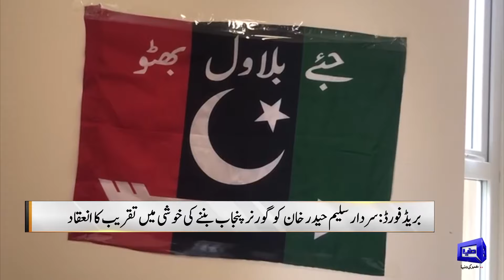Sardar Saleem Haider Khan Ko Governor Punjab Banay Ki Khushi Mai Taqreeb Ka Inaqad | Dunya News UK